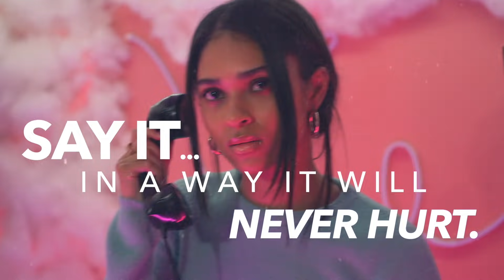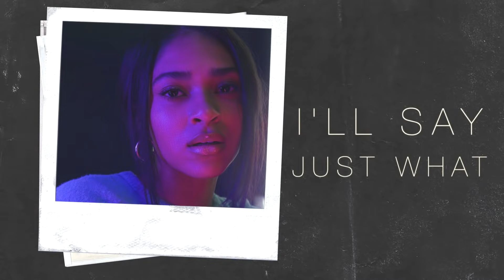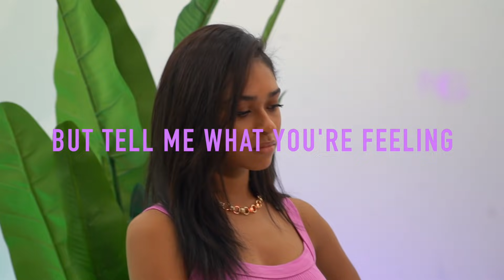JUNE - Step By Step [Official Lyric Video]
Music Producer: Lab Ox
Art Direction & Animation: Kassy Levels